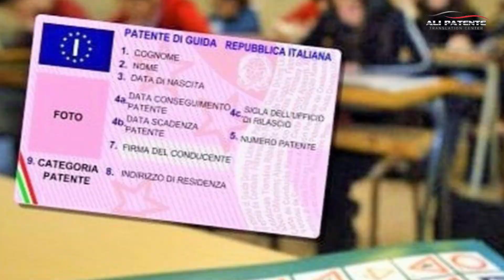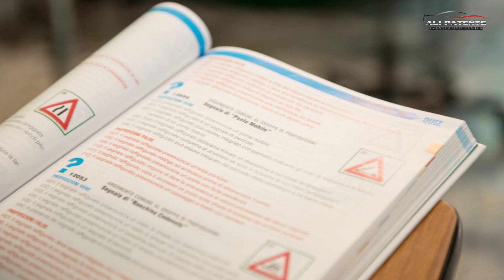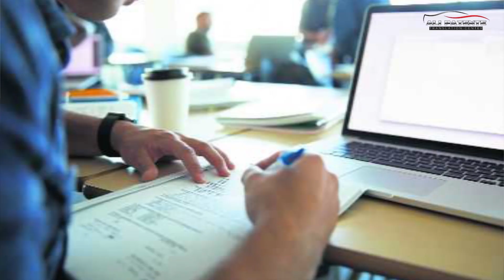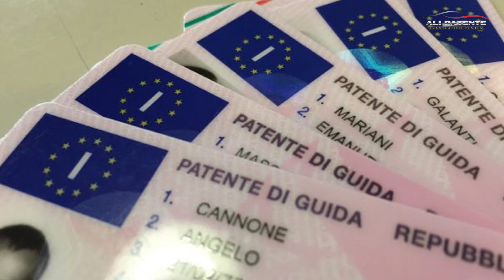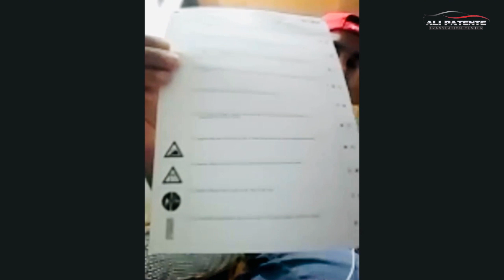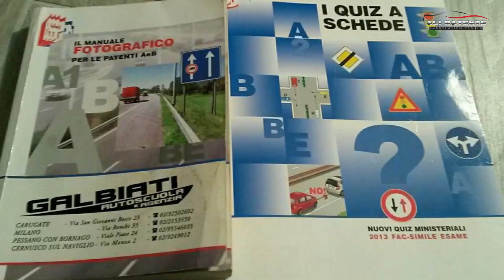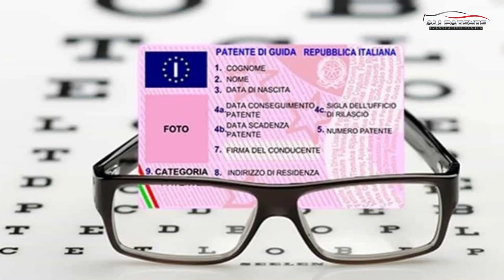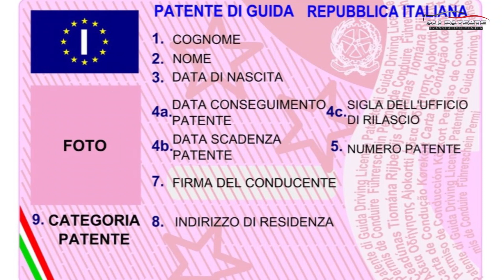Mr Onnkar singh and Mr yasir iqbal Achieved Patente B License | Interview | Urdu/Hindi | Ali Patente